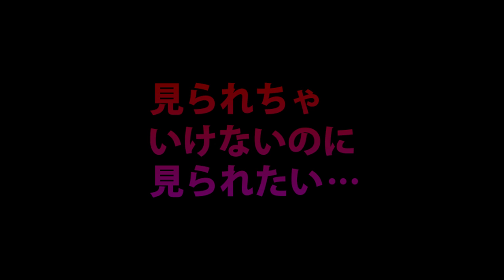「いいなり」 第1巻 10月7日発売！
成績優秀。容姿端麗。見られたがりな生徒会長・有栖川ミサの誰にも言えない背徳的秘密を知ってしまった波多野君。二人の歪な性春狂想曲……。

「あきそら」「うわこい」禁忌を打破する人気漫画家糸杉柾宏による問題作！

10月7日発売…！！！